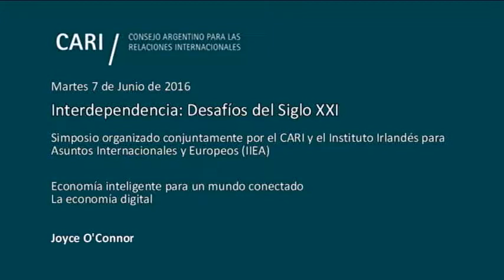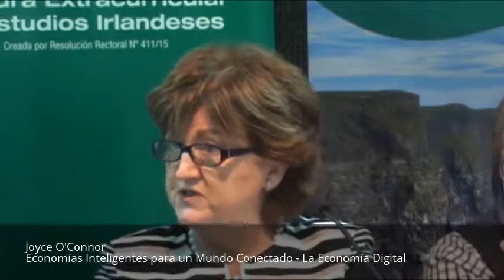Economías Inteligentes para un Mundo Conectado - La Economía Digital - Joyce O'Connor